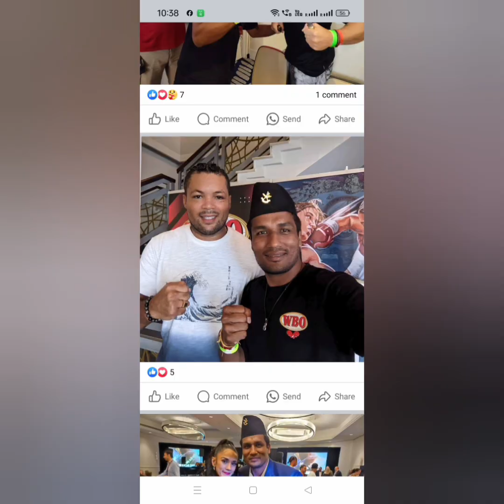sarvesh samant coach and boxer indian boxing team nsnis camp patiyala🇮🇳